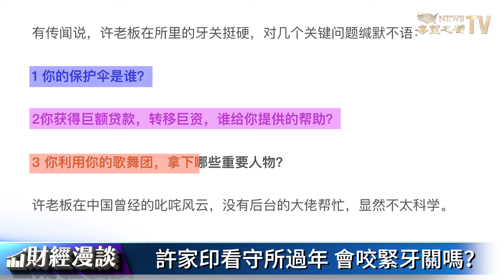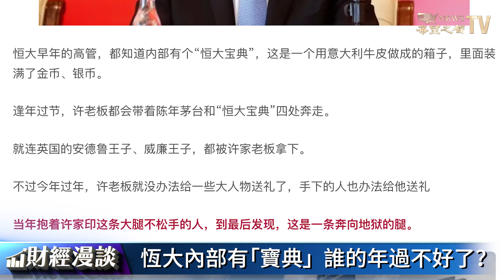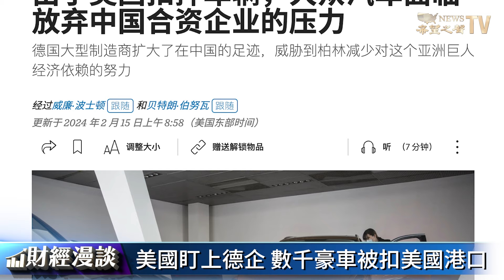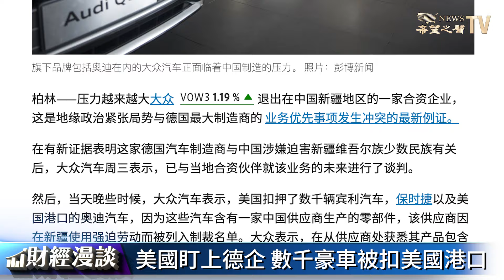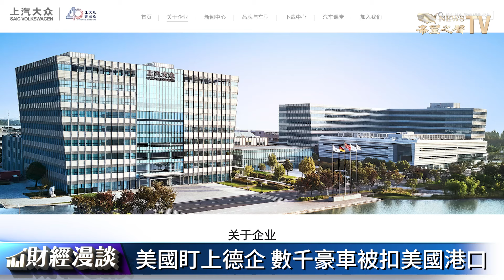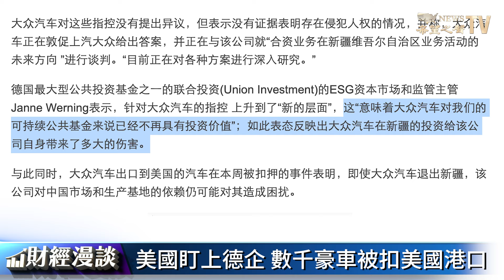許家印看守所過年，會咬緊牙關嗎？恆大內部有「寶典」，誰的年過不好了？數千豪車被扣美國港口，美國為何盯上德企？【財經漫談】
主要內容：
許家印看守所過年，會咬緊牙關嗎？
恆大內部有「寶典」，誰的年過不好了？
許家印守口如瓶？政商老油條怎麼看？
數千豪車被扣美國港口，美國為何盯上德企？
德國大眾火中取栗，想吃又怕燙！